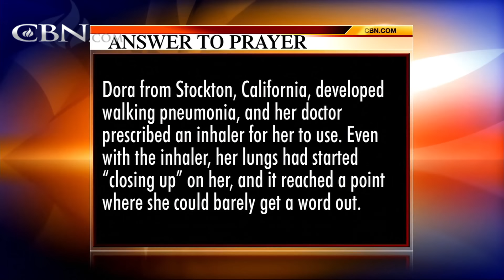Praying For Your Needs: April 11, 2016